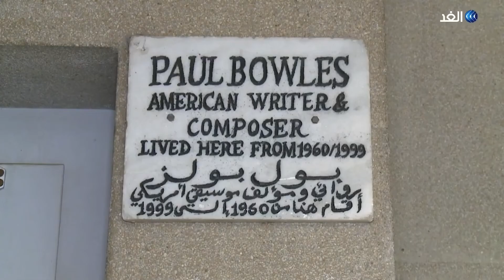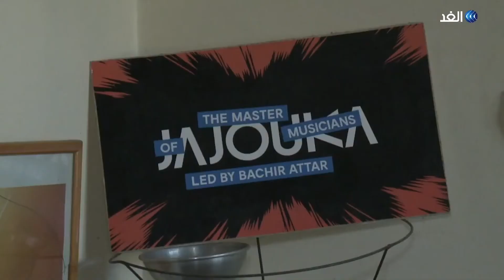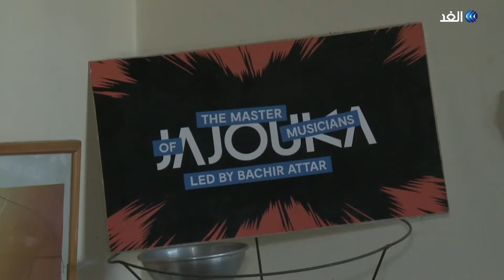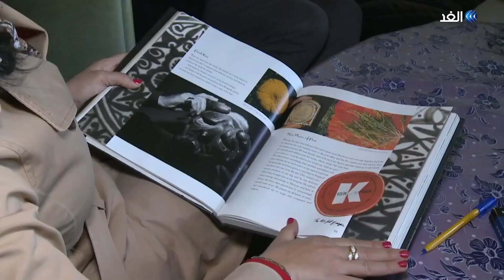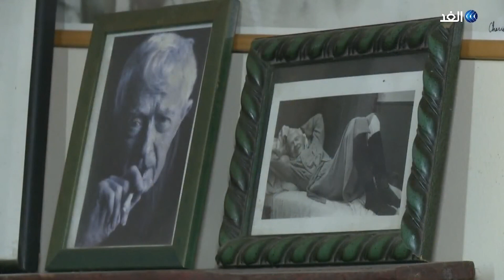Bachir Attar interview about Paul Bowles in Tangier and Jajouka on Moroccan TV